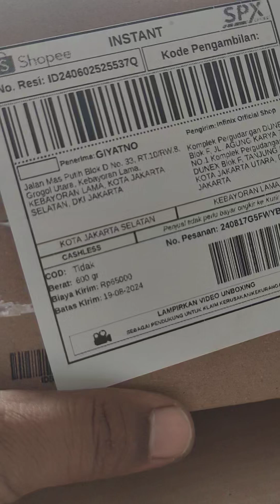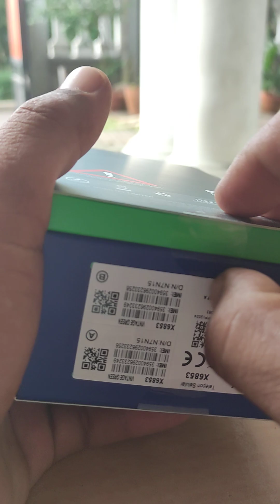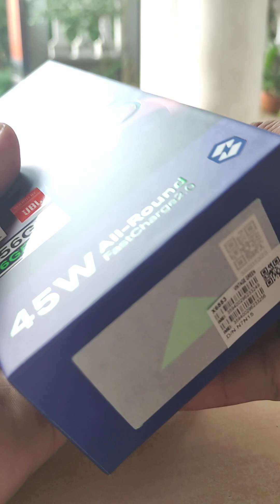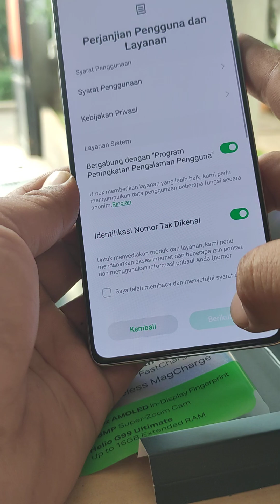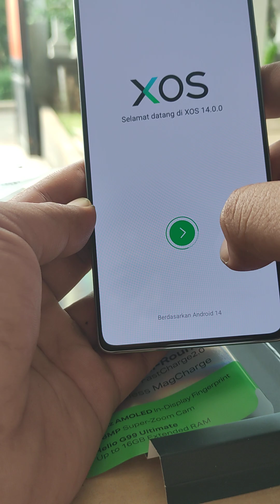Beli Hp 2 Jutaan Yang Lagi Viral Infinix note 40